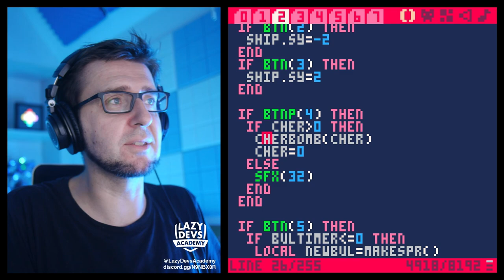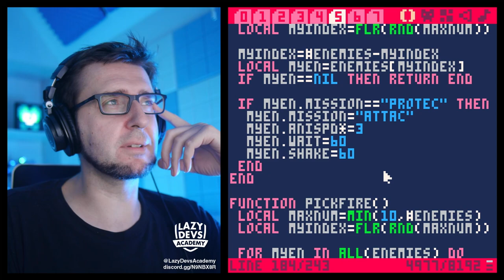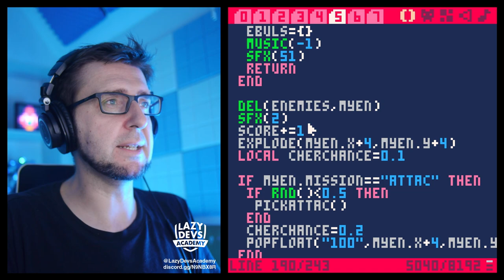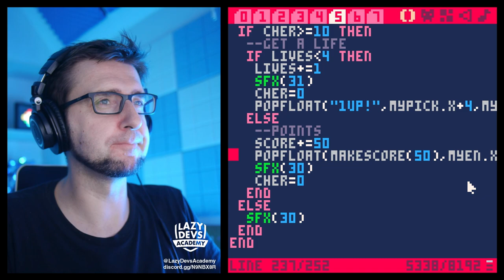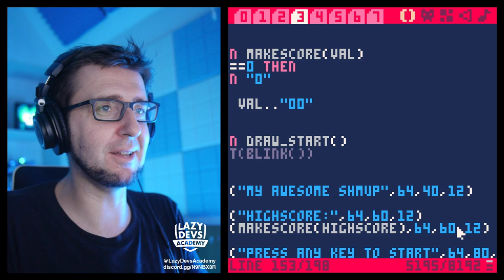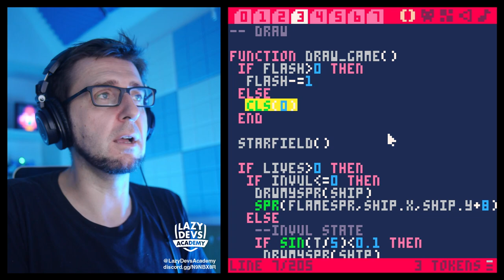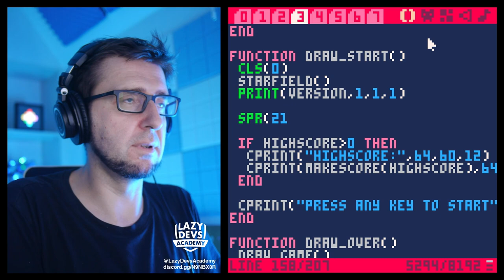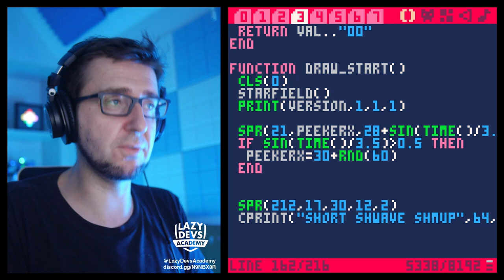Making a Shmup #29 - The End - Pico-8 Hero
Submit your Shmups to the Basic Shmup Showcase here!

0:00:00 Intro
0:02:29 Global variable vs argument
0:03:46 Total wave number text
0:05:11 Bombs kill bullets
0:10:18 Boss kill tweaks
0:12:11 Bullet canceling
0:12:55 Softer laser sfx
0:13:21 Tweaking difficulty
0:19:14 Bigger score numbers
0:21:49 Enemy points
0:27:00 Boss points
0:28:58 Cherry points
0:31:26 Bullet kill points
0:32:12 High Score UI
0:41:40 Storing the High Score
0:47:11 Ship spawn position tweak
0:49:22 Flashing the screen
0:51:54 Nicer start screen
1:01:59 Peeking alien
1:09:33 Doggie Zone & Suprise
1:11:40 Final resources
1:13:53 Ko-fi
1:14:11 Outro